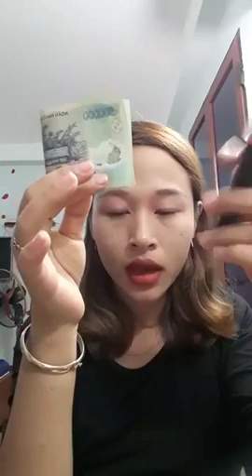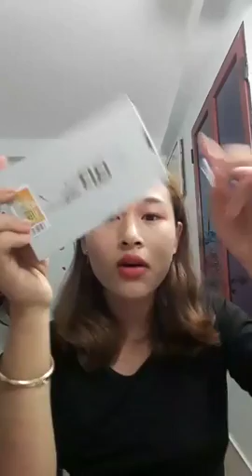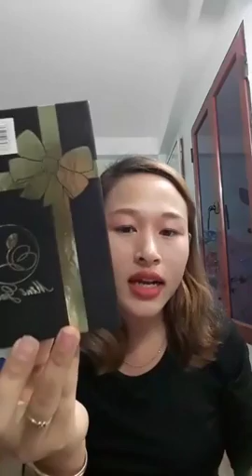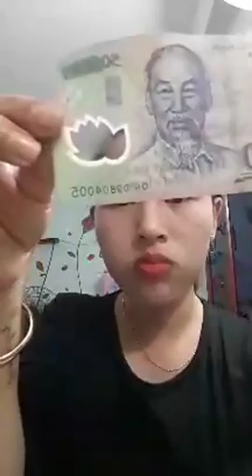Mua thanh lý máy in , Máy photocopy , Laptop , Máy tinh Cũ hỏng , Mua thanh lý tivi ,